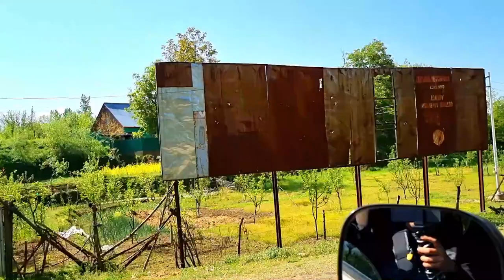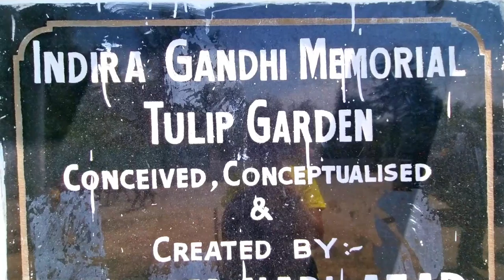Trip to Kashmir | Kashmir Vlog | Kashmir Full guide | Srinagar Me Kaha Ghume - Episode 3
Jannat-e-Kashmir, as the name suggests my recent trip to Kashmir was one of the best trip I have until now. People say all the mountains looks same but once they go Kashmir they would know it’s the real heaven on earth. This video will show Srinagar’s tourist spots through my lens, I hope you would enjoy my journey and the whole series in coming weeks.